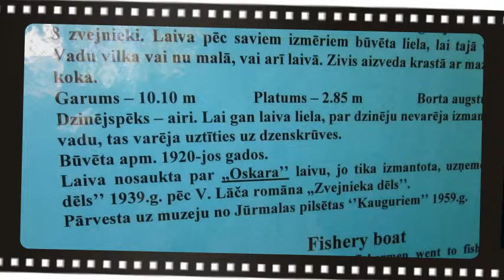Klips "2013.gada vasaras ceļojums -Ventspils :)"